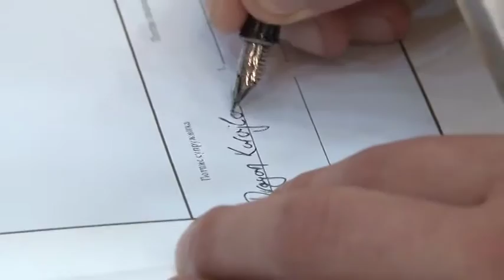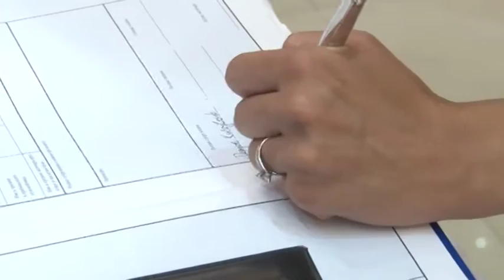Sladja i Dragan svadba "Best moments"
Sladja i Dragan svadba 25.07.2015 Exlusive hall